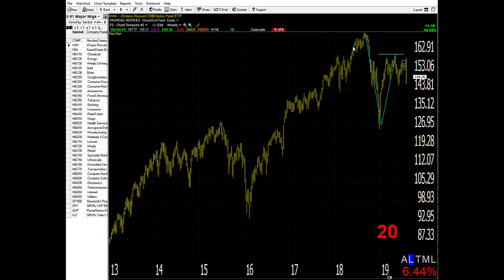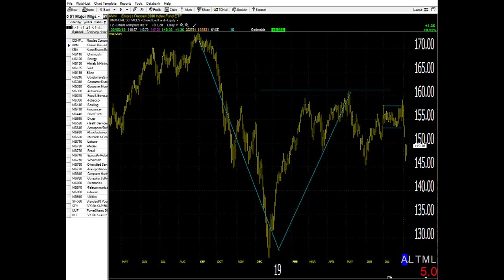08/07/19 Dave Landry's Market In A Minute-Better To Be On The Dock Drinking Beer....